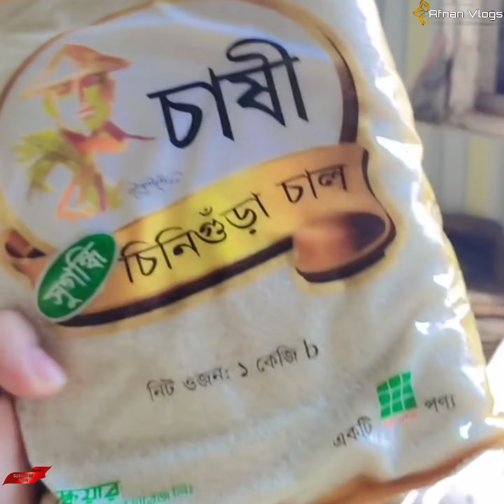chicken biryani recipe 🐔🐔|chicken biryani recipe in bangla |চিকেন বিরানি রেসিপি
Welcome To Afnan Vlogs  Youtube Channel.

It's Me Afnan And I Am Bangladeshi Housewife.

I Make food recipe  Videos, Fun Videos, Tours And Vlogs.

This is a recipe video to easy make the chicken birani at home

chicken biryni recipe in bangla
how to make chicken biryni